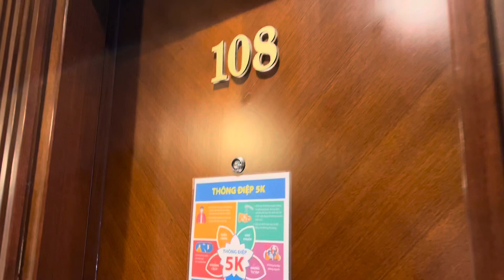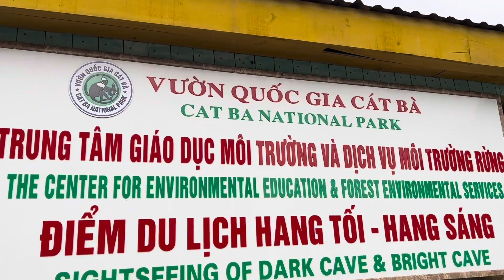Day 7 in Vietnam - Part 2 Ha Long Bay Cruise - Stellar of the Seas - 3/20/2022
Stellar of the seas